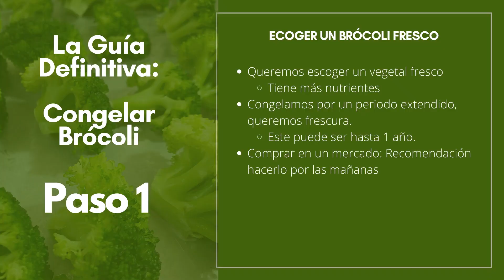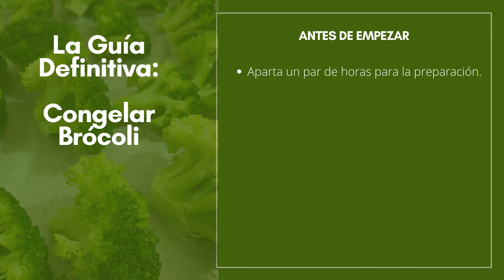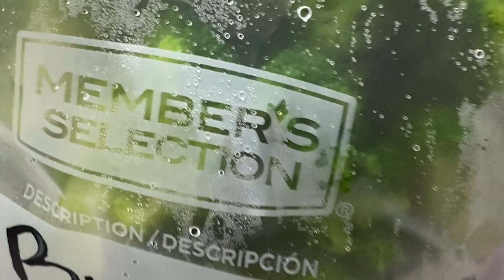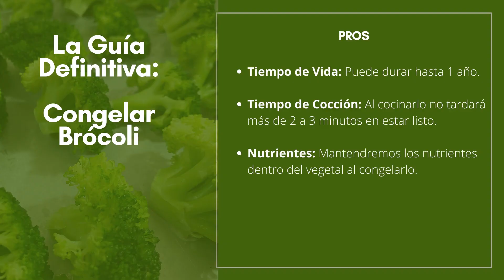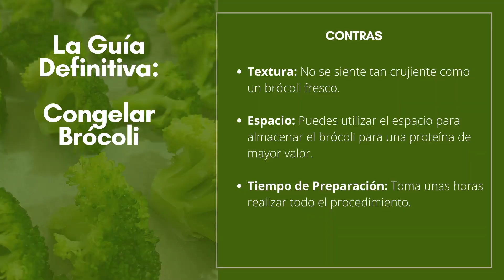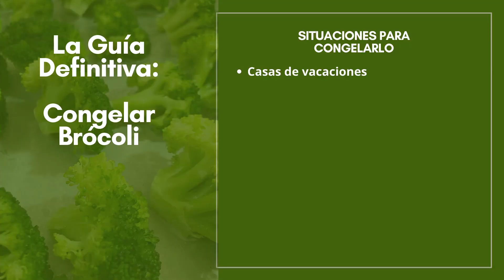La Guía Definitiva: Congelar Brócoli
Te doy una explicación honesta sobre la congelación del brócoli, cómo hacerlo, pros, contras y en qué situaciones usarlo. Esta es una guía definitiva sobre congelar brócoli.

00:00 - Introducción
01:25 - Escoger Brócoli Fresco (muy importante)
04:00 - Antes De Empezar Necesitas Esto
04:27 - Cortarlo
05:05 - Lavado y Desinfectado
05:46 - Blanqueado
06:57 - Secado y Congelación
08:45 - Pros y Contras de Congelar Brócoli
10:35 - Comidas Donde Lo Recomiendo y Donde No
11:35 - Situaciones Donde Vale (O No) La Pena Congelar
12:20 - Conclusiones

La realidad es que no encontraba suficiente información sobre este tema en internet, menos en español. Por ello decidí embarcarme a hacer este video y post de blog. El brócoli es de los vegetales que congelados mantienen su valor nutricional y casi no hay pérdidas en la integridad del vegetal. No es exactamente igual como van a poder ver pero es una muy buena solución para distintas situaciones.

Si deseas vender o comprar comida en Ciudad de Guatemala únete a nuestro grupo Todo Sobre Comida GT

Sígue mi emprendimiento Maiz Market.